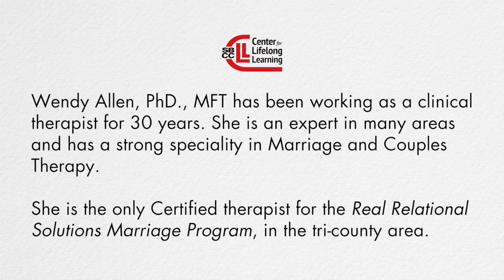Wendy Allen Teacher Profile (Psychology)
Wendy Allen, PhD, MT, has been a couples and marriage therapist for over 25 years in Santa Barbara. She is constantly on the look-out for the most cutting edge, brief, and effective therapeutic models to make marriages work better. She also specializes in "couples on the brink" and last chance marriage-savers. Currently she is using a model developed on the East Coast and is the only one trained this way in Santa Barbara. Her training is appropriate for both students and the general public.
With something for everyone, Santa Barbara City College Center for Lifelong Learning lets you choose from hundreds of evening, weekday, or Saturday classes & workshops in Santa Barbara, California.